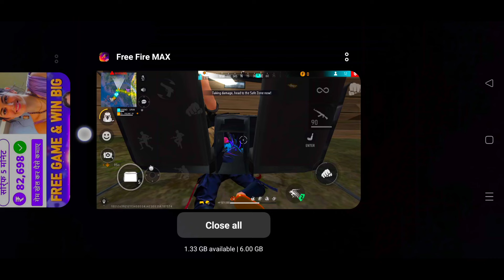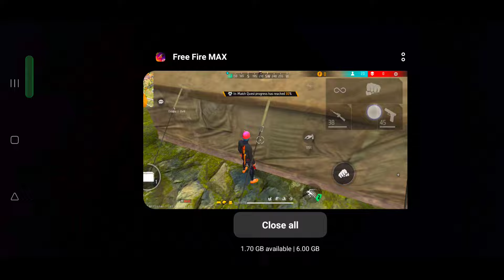XXXTentacion - Changes 💔 (8D AUDIO) 🎧